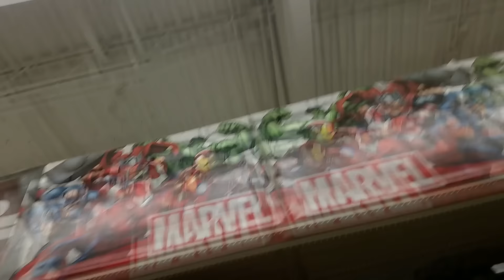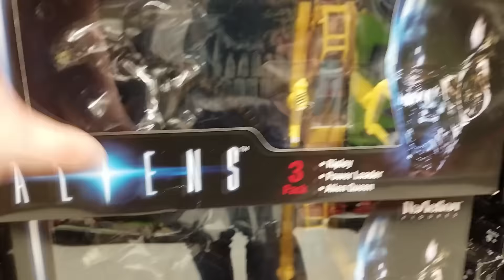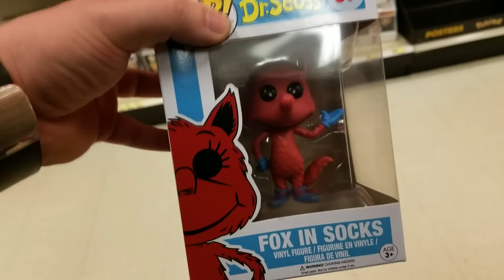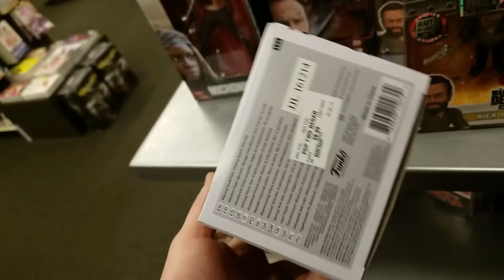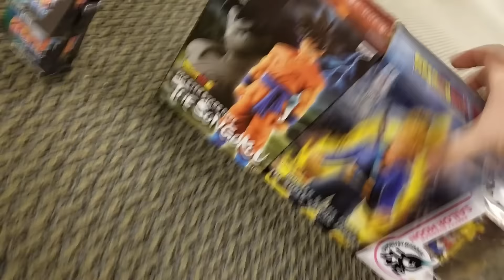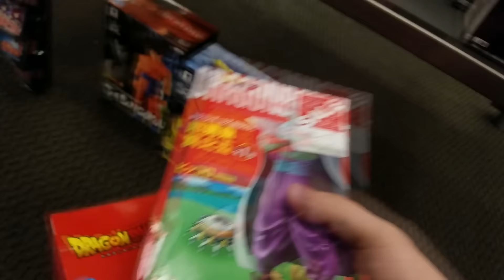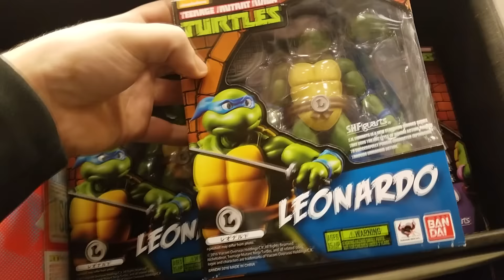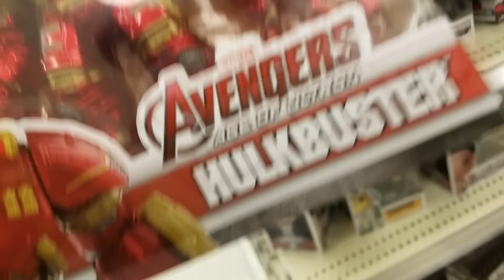Toy Hunting! Marvel Legends, Black Series Revan, NECA Predators and Funko Pop!!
I return to the spots i went on my 2 city 1 day series!!

The Syndicate is an Elite group of Toy Hunters that are aiming to cut down on the scalpers and bring hunters and collectors together. join us on Facebook by clicking the link below and check out everyone in the Syndicate with links to their YouTube channels.

Intro Music is not owned by me. I do not claim rights to any music used in this video.